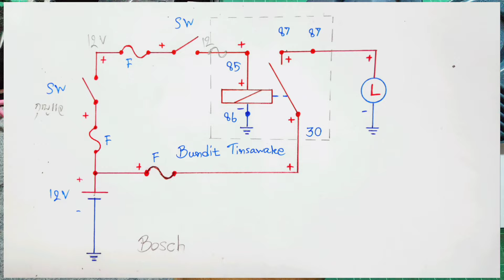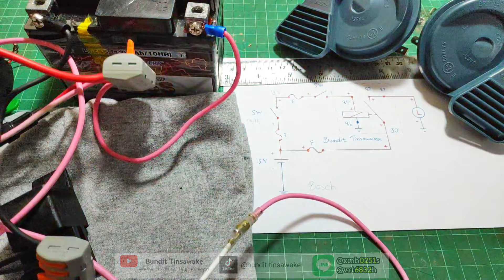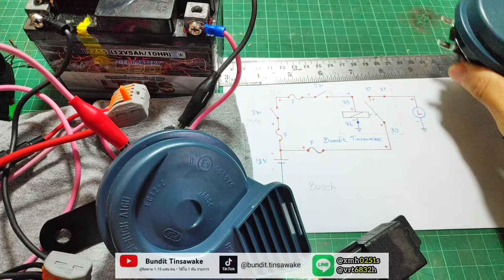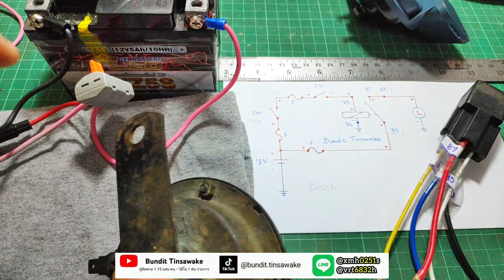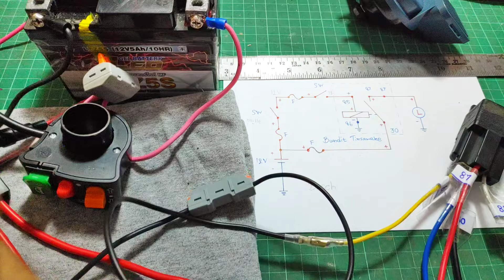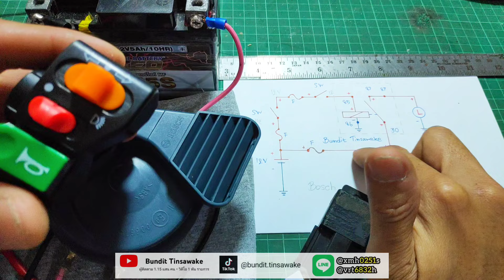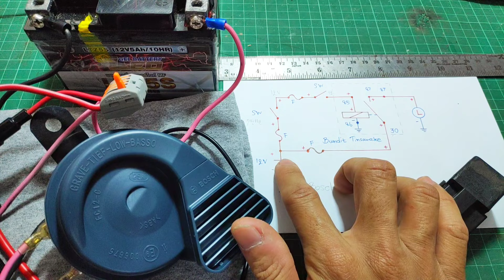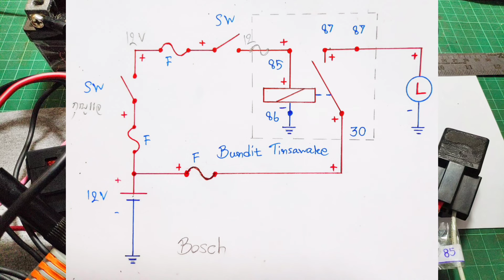ต่อรีเลย์ Bosch + (แตรใหม่) ใช้สายแตรเก่า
ตัวต่อสายไฟ

รีเลย์บอส 5 ขา

สวิตช์ปิด/เปิด

ไฟ LED

รีเลย์ไฟเลี้ยว

แตร

ต่อไฟ LED + รีเลย์ Bosch 5 ขา

วิธีต่อรีเลย์ Bosch

วิธีต่อสวิตช์ 3 สาย

ไฟเลี้ยว + ไฟฉุกเฉิน

รีเลย์ Bosch

รีเลย์แต่ง รีเลย์ไฟกระพริบ ไฟเลี้ยวซิ่ง

ต่อไฟผ่านสวิตช์กุญแจ

ต่อรีเลย์ทำไม

ต่อแตรใหม่ ผ่านรีเลย์ + ใช้สายแตรเก่า

ต่อรีเลย์ 87a 87

ต้องใส่ฟิวส์กี่แอมป์ (A)

วิธีใช้มิเตอร์วัดหาไฟ 12 Vdc